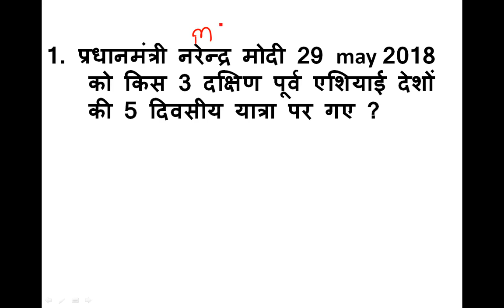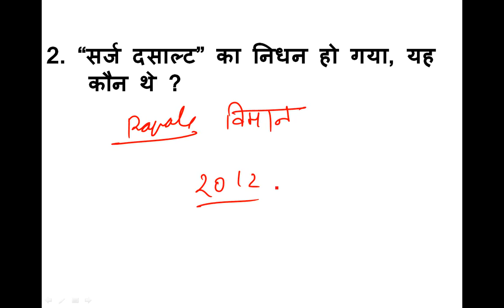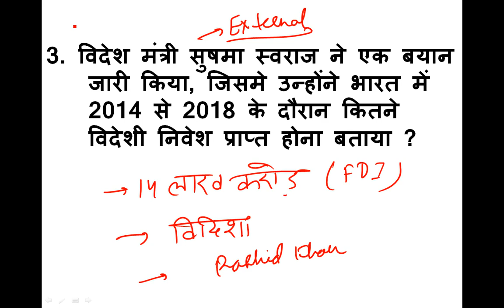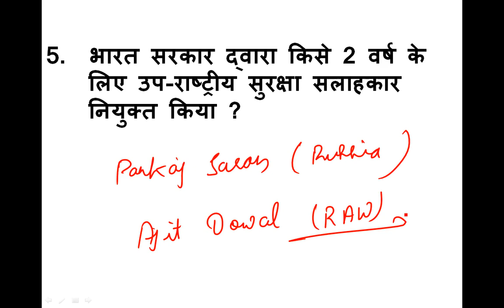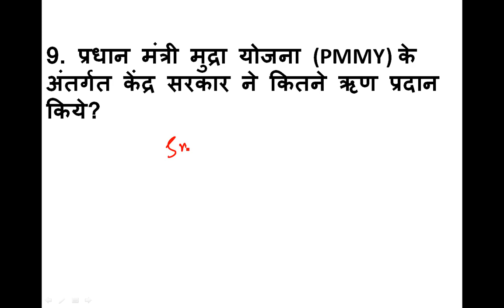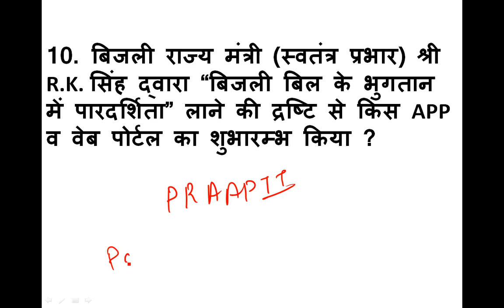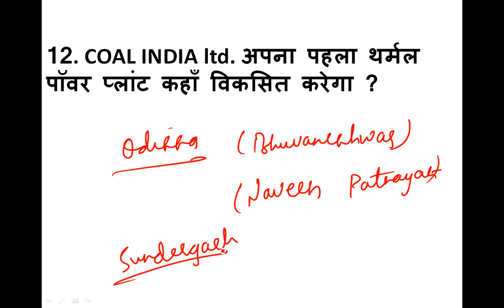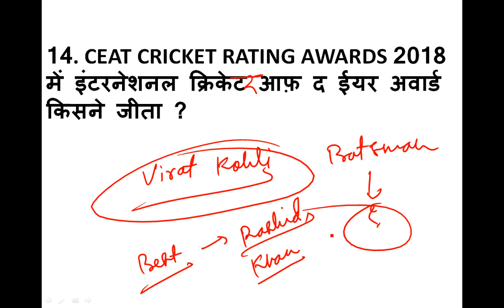Current Affairs कर्रेंट अफेयर्स | 30 May 2018 | By Priyansh Dubey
We are the largest channel and Coaching institute in Central India with multiple branches in MP & CG.We have expertise in providing Coaching for Vyapam,SSC,Banking,Railways & All state level examinations.